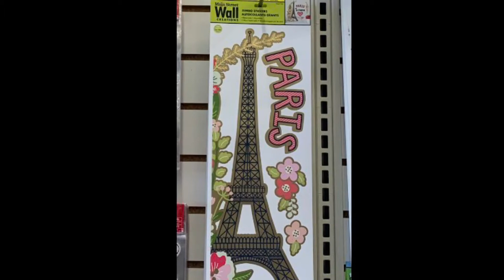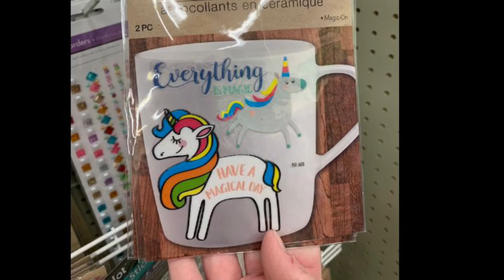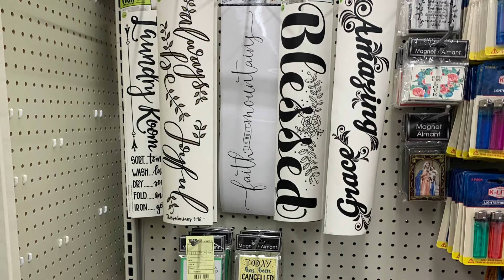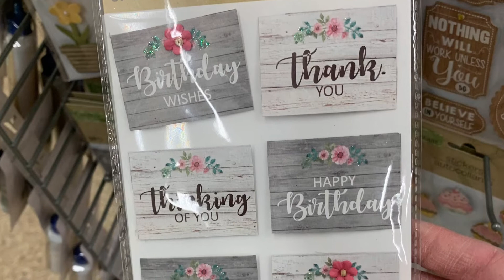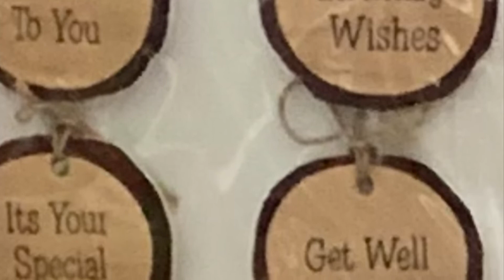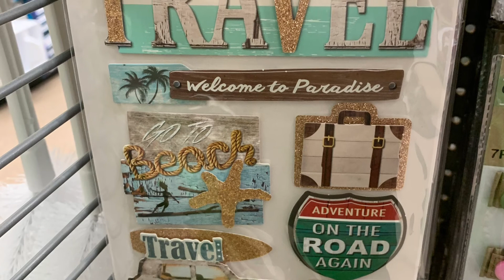Stuck on Stickers at Dollar Tree Canada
Hauling time is the best when you shop with birdznest

In today’s video I show you all the stickers I saw at Dollar Tree on a recent visit in February 2021

Dollar Tree has so many nice stickers right now that you can use for decorating, making cards, crafting and for fun.

They have flower stickers, scenes, stickers with sayings on them, cute animal stickers, princess stickers and so much more.

The stickers at Dollar Tree are inexpensive and make nice presents.